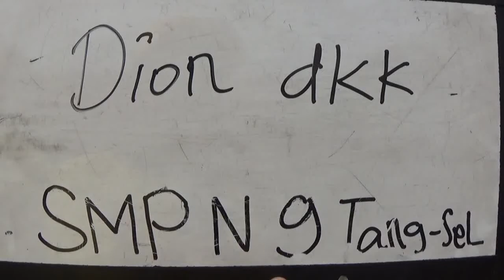Dion dkk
SMP 9 TANGSEL